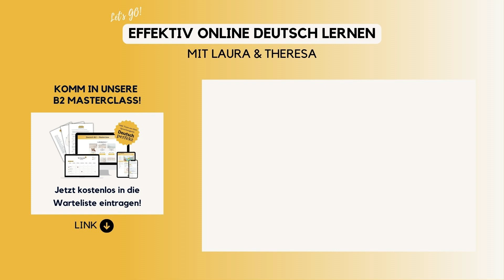Von oder aus? | Präpositionen mit DATIV | Deutsch lernen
In diesem Video zeigen wir dir, wann du die Präpositionen "aus" und "von" benutzen musst.

Deine Deutschlehrinnen Laura & Theresa